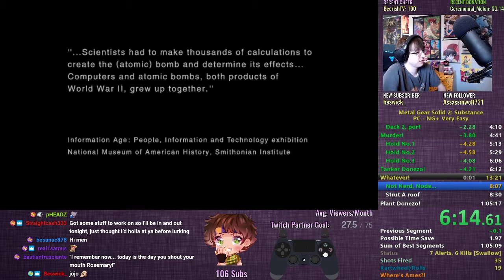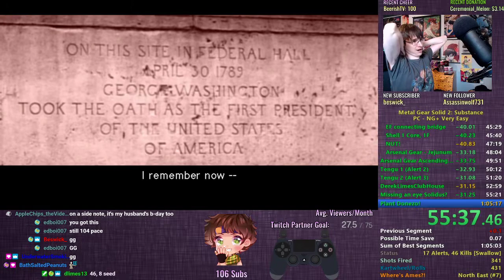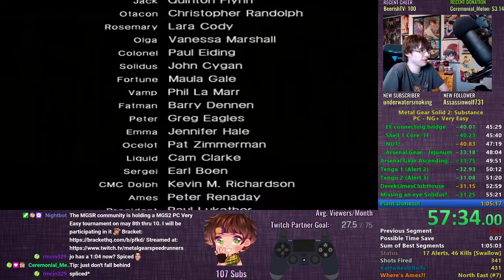MGS2 PC Very Easy NG+ Speedrun 1:04:46 (4-30-2020)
Game: MGS2 (PC with V's fix)
Time: 1:04:46 (in-game timer)
Rank: Swallow
Console: PC
Loading Trick: n/a
Storage used: HDD